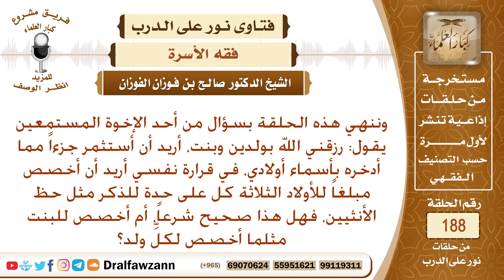هل يجوز شرعا أن أعطي أولادي في حياتي (للذكر مثل حظ الأنثيين) ؟ الشيخ صالح الفوزان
نص السؤال: وننهي هذه الحلقة بسؤال من أحد الإخوة المستمعين يقول: رزقني الله بولدين وبنت، أريد أن أستثمر جزءاً مما أدخره بأسماء أولادي، في قرارة نفسي أريد أن أخصص مبلغاً للأولاد الثلاثة كل على حدة للذكر مثل حظ الأنثيين، فهل هذا صحيح شرعاً، أم أخصص للبنت مثلما أخصص لكلِّ ولد؟
السيرة الذاتية :
للاشتراك في قناة الشيخ صالح الفوزان

رئيس الفريق
لمشروع كبار العلماء